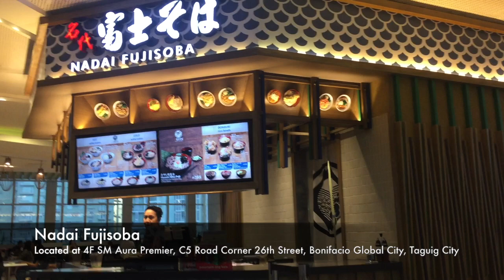Japanese Food | Nadai Fujisoba | Soba and Kakigori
Want soup but too tired with Ramen? Why not try Soba? Experience soba in the Philippines in Nadai Fujisoba. Located at Fourth Floor, SM Aura Premier, C5 Road Corner 26th Street, Bonifacio Global City, Taguig City

More food 🍜and travel 🏖Vlogs soon